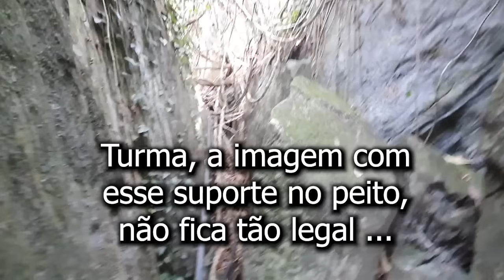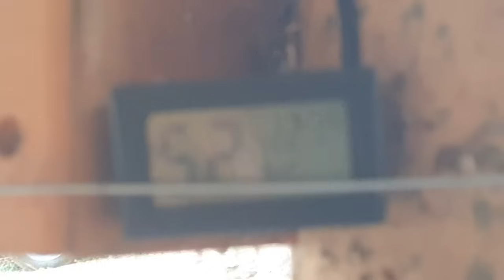ESSE TÁ SENDO MEU MAIOR PROBLEMA, E NÃO DÁ PARA FICAR SEM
Conheça meus serviços  pelo link abaixo 👇
Acredito que somos natureza, e minha intenção, e te ajudar a se conectar com "SEU EU NATURAL"
Eu, a Xuxu, e as crianças (Maia, Sol e o Tupã) estamos começando tudo do zero na Itaaçu, e com apoio vindo de todos os lados, e lados que eu nem imaginava existir. Mas apoio, só se apoia onde há apoio!
Espero poder apoiar e muito na construção de um mundão melhor para se viver.
Um mundão para se viver com mais sentido. Sentindo!
Criamos uma  "vaquinha online" para nos ajudar na contrução desse projeto. Se sentir e puder contribuir financeirmanete na construção desse projeto, recebemos com muito amor e respeito.
Nos ajude também divulgando nosso canal no Youtube. Isso nos apoia e muito na construção desse sonho!
Natural é apenas, SER.
Leve a vida mais leve, mais natural! 🌿🍂🤸🍂🍀
Manda aqui nos comentário sugestões de temas, dicas, melhorias, ... é para gente construir esse canal juntim 😁.